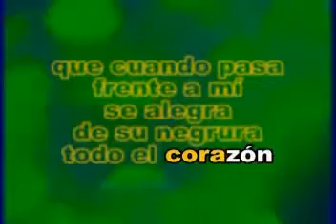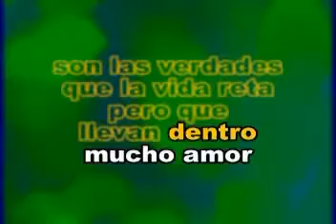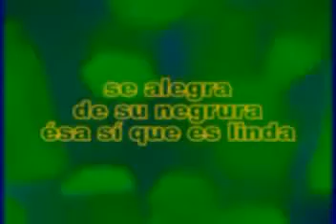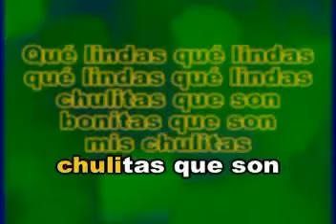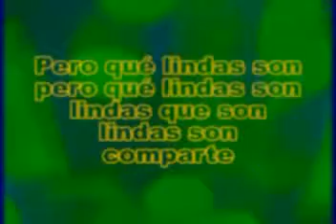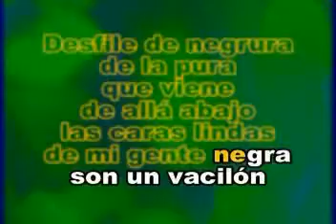Las Caras Lindas Ismael Rivera Las Rocas